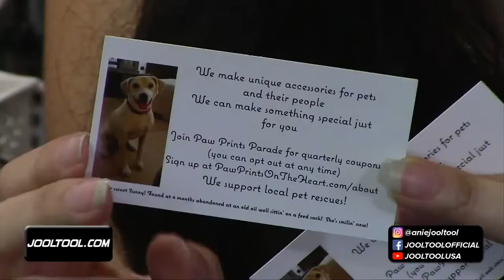Anie's Techniques: Polishing Polymer Clay Beads on the JOOLTOOL - LIVE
or